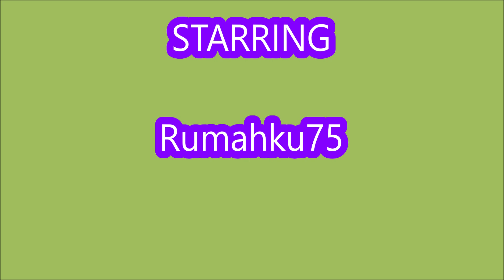ROBLOX FREE UGC *FREE* RED BERRY CAMERA ITEM NOW! Danimals Adventure World ROBLOX | Limited time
Danimals Adventure World
- ROBLOX FREE UGC
- *FREE* RED BERRY CAMERA ITEM
- Limited time